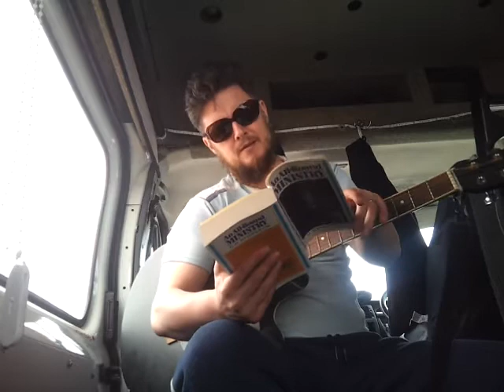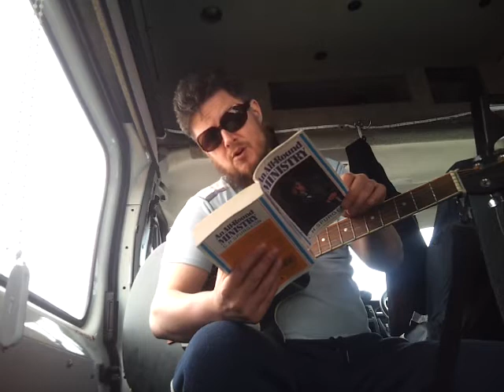CH Spurgeon - An All Round Ministry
a brief look at his ministry / advice to other ministers